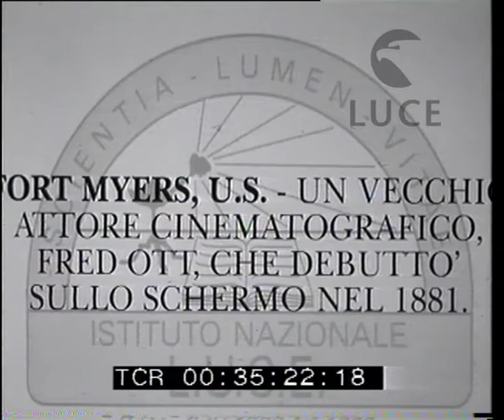Provino per l'attore Fred Ott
Descrizione sequenze:un operatore cinematografico accanto ad un regista riprende Fred Ott ; il regista e l'operatore che aziona la macchina a manovella ; Fred Ott ; i tre uomini - scambio di baci tra operatore e regista ;